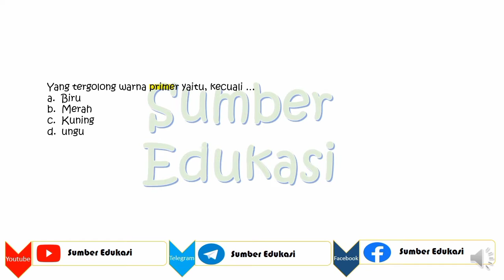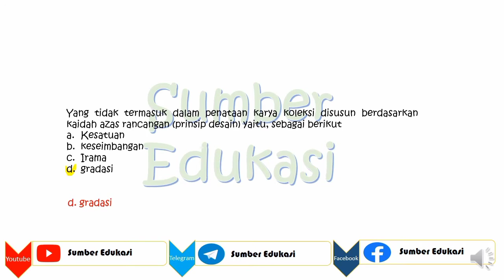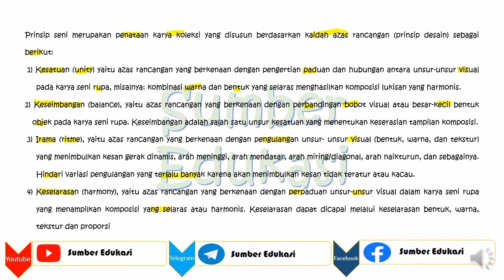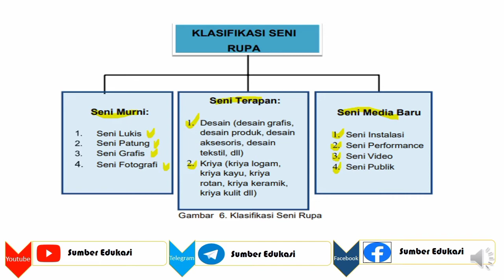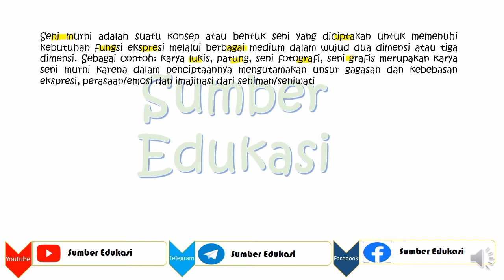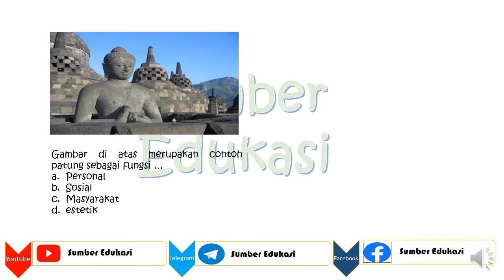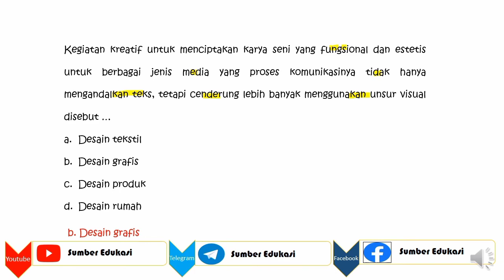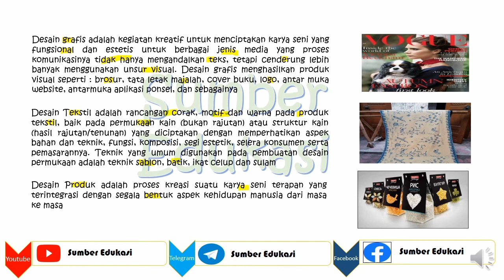Konsep Seni Rupa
Kode Token : SBYKONSEPRUPA
Group belajar PPPK Telegram
PPPK PGSD